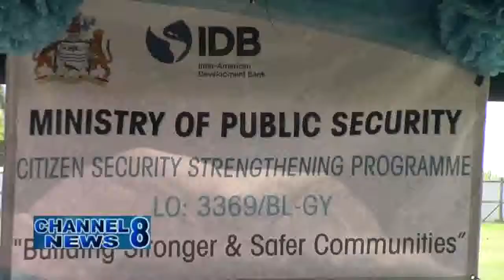Technical & Vocational Training Programme To Offer More Than Name Suggests